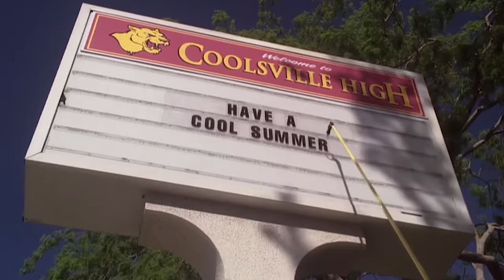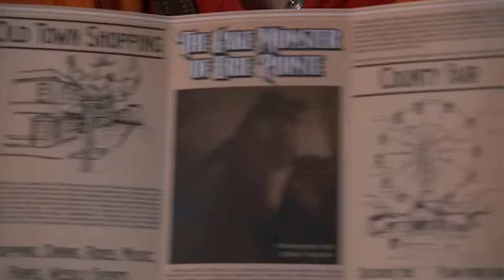Scooby Doo Curse of the Lake Monster - Nostalgia Critic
to buy FINAL FANTASY VII REMAKE INTERGRADE for Playstation 5 today.

It's the last of the live action Scooby Doo Movies!  Does it end on a high note or like Shaggy is it just straight up high?  Nostalgia Critic takes a look at Scooby-Doo! Curse of the Lake Monster.

Scooby-Doo! Curse of the Lake Monster (also known as Scooby-Doo 4 or Scooby-Doo 4: Curse of the Lake Monster) is a 2010 American made-for-television horror comedy film directed by Brian Levant for Cartoon Network and based on the Saturday morning cartoon series Scooby-Doo by Hanna-Barbera. It is a sequel to the 2009 film Scooby-Doo! The Mystery Begins as well as the fourth installment and second prequel to the Scooby-Doo live-action film series, whose cast reprise their roles again here.